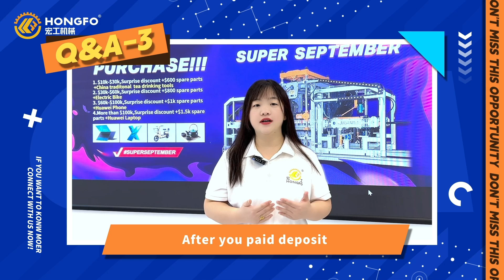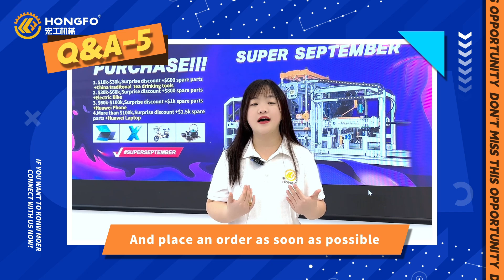HF Machinery Super September Promation Question &Answer